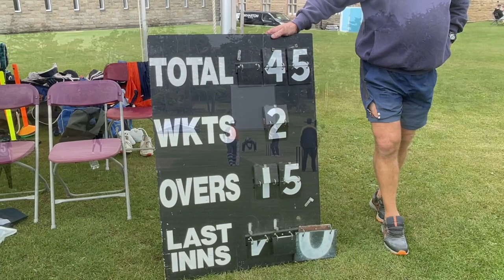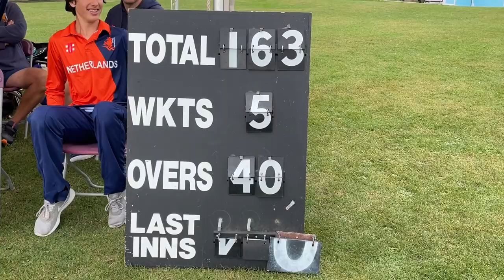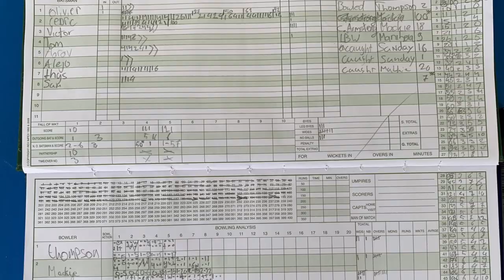Dutch Lions U14 - Cumbria 1st Innings. Cedric 100 runs.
BA cricket festival Barnard Castle, 22 august 2022. Cedric de Lange 100 runs - not out.